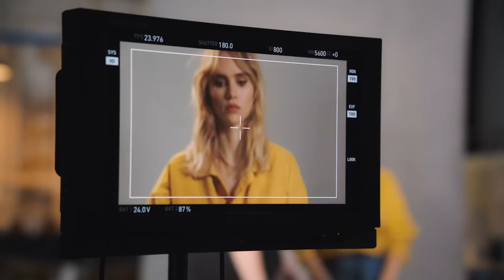CÓMO SABER SI ES MAQUIAVÉLICA o MANIPULADORA: HOMBRES PONGAN ATENCIÓN!! ATRACTIVO? PELIGRO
LAS MUJERES MANIPULADORAS SON MUY PELIGROSAS, NO IMPORTA QUÉ TAN ATRACITVA SEA  TEN MUCHO CUIDADO, PUEDES METERTE EN UNA RELACIÓN TÓXICA Y DAÑINA.

Visita nuestro sitio asociado de Amazon para productos de tu interés: